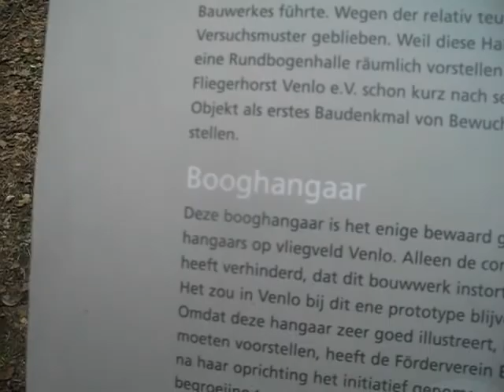Rundbogenhalle auf dem Gelände des ehemaligen Fliegerhorst Venlo-Herongen